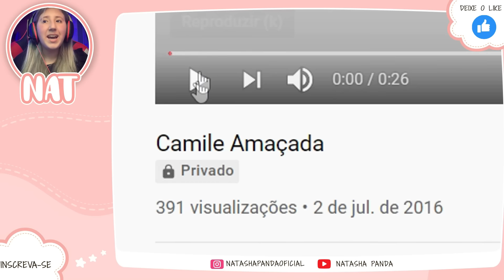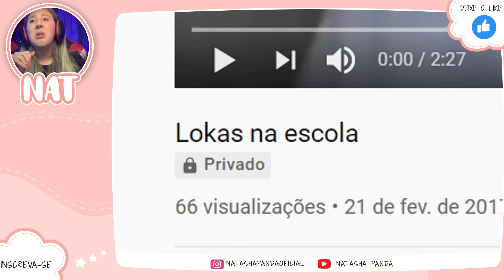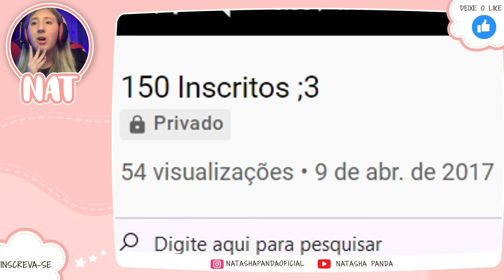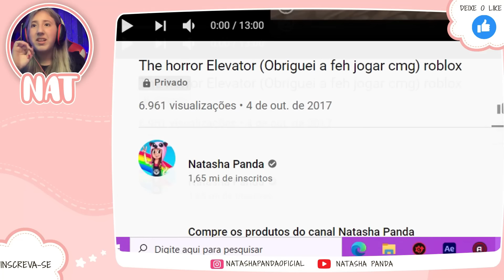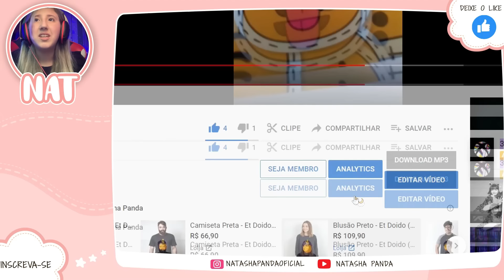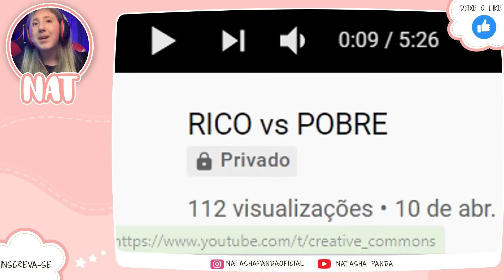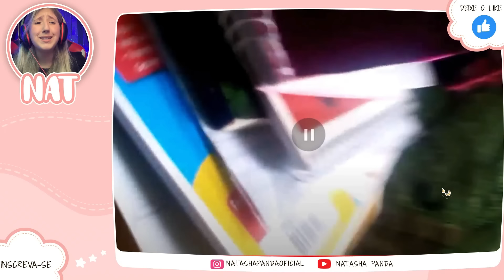REAGI AOS MEUS VÍDEOS PRIVADOS ANTIGOS! 😱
🐼Oioii pandineos, no vídeo de hoje eu REAGI AOS MEUS VÍDEOS PRIVADOS ANTIGOS!! Isso mesmo, nesse vídeo você irá ver as maiores vergonhas de Natasha Panda... 😂

NatashaPanda😊